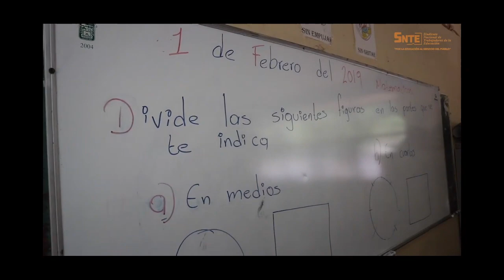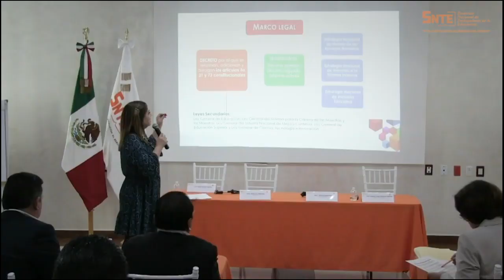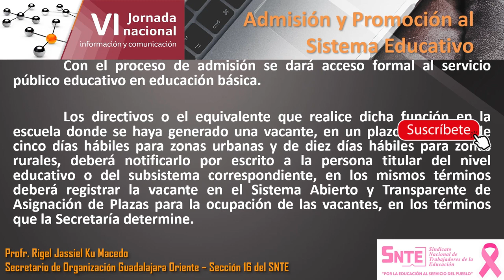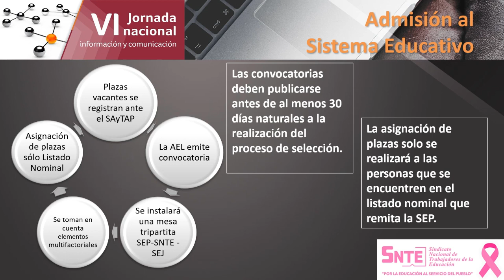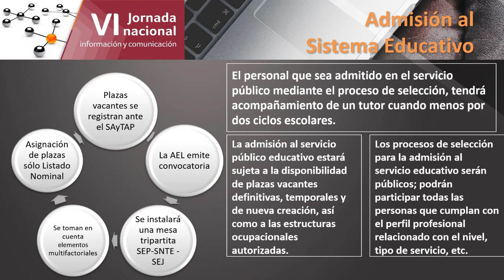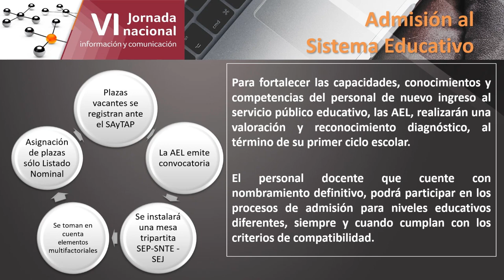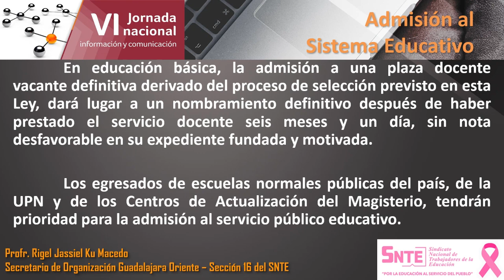PARTE I.- ADMISIÓN LEY GENERAL DEL SISTEMA PARA LA CARRERA DE LAS MAESTRAS Y LOS MAESTROS.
Conoce las disposiciones de una de las Leyes Secundarias publicadas en el DOF con fecha 01 de octubre de 2019.